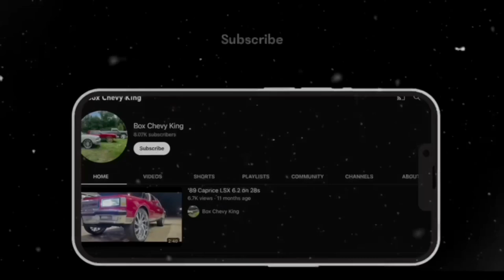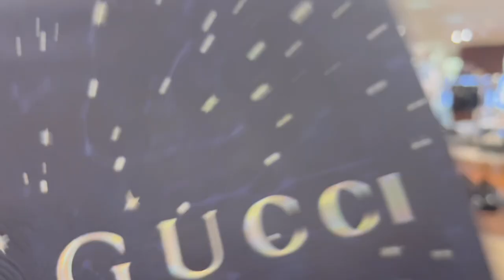NEVER GOING SHOPPING WITH @RELLTOREAL @SugamanOnnat AGAIN, DROPPED THAT BAG IN 15 MINS AT GUCCI!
Life of the box chevy king 👑 let’s get them 10k subs

BCK4L 💯